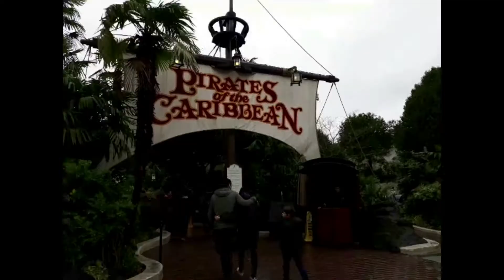Disneyland 2020 🎢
Hello tout le monde,
on se retrouve pour Disneyland Paris
j'espère que ça va vous plaire !
🤗 Bon Visionnage
📷~Album photo~
●  ID ORIGIN: Agathemad0
Questions-Réponses
💁🏻‍♀️+ Sur moi ►
🗓 Anniversaire :  ( 19 novembre 1995)
👩🏻‍💻 Métier : Agent Service Hospitalier
🎞 Matériel Vidéo
🖥Montage ► Movavi Video Suite 22
💻Logiciels
 🔵 Miniature Vidéo : Canva
💞Merci :
Pour Informations :
Agathe 💜